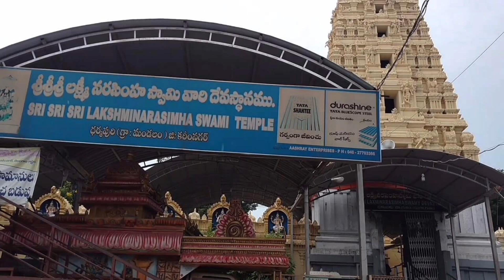One day tour in Telangana . Three best places must visit.telugu .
telangana tourist places

Top content

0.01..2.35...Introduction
2.36.
5.32.
8.67.

This video is about the famous tourist places in telangana.